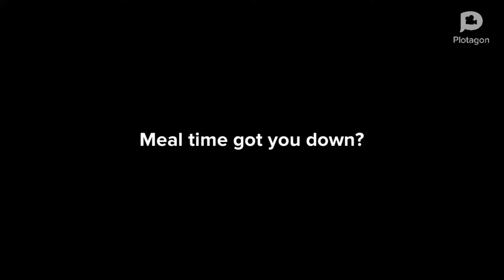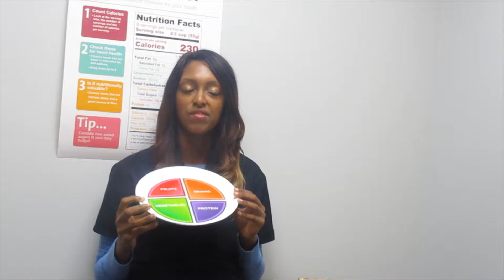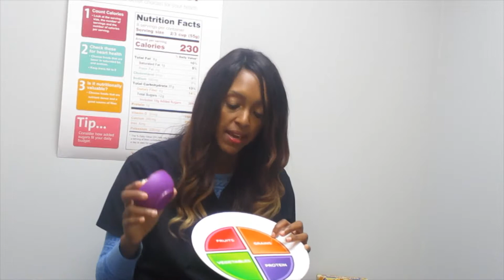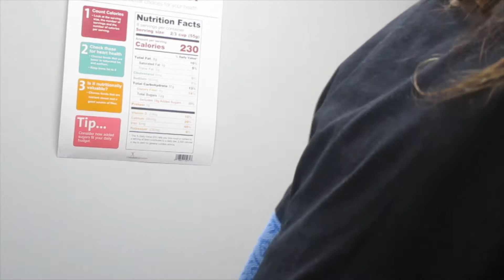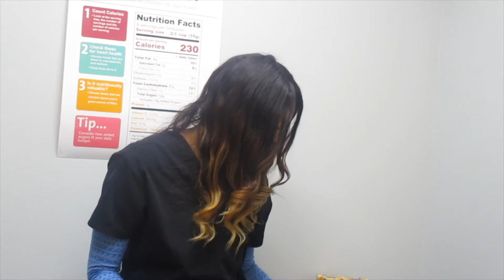Vlog/Wellness Episode: What's on your Plate?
Continue to follow me as I BUILD my own practice!  Over the last 3-4 weeks with moving and opening the clinic, my nutrition has definitely taken a hit. I have been skipping meals and my food choices have been based more on convenience rather than what is healthy. Can any other busy person relate?? Today I discuss the meaning of eating a balanced diet and how to incorporate in our daily lives no matter how busy.

For more information about my practice and philosophy on wellness, go to my